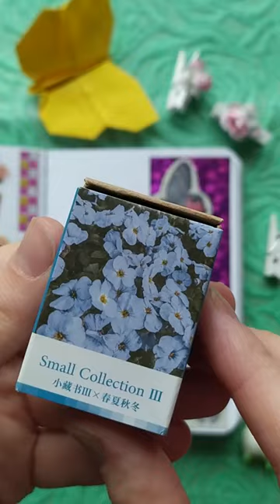Aesthetic Journal ASMR 🦋Butterfly Theme